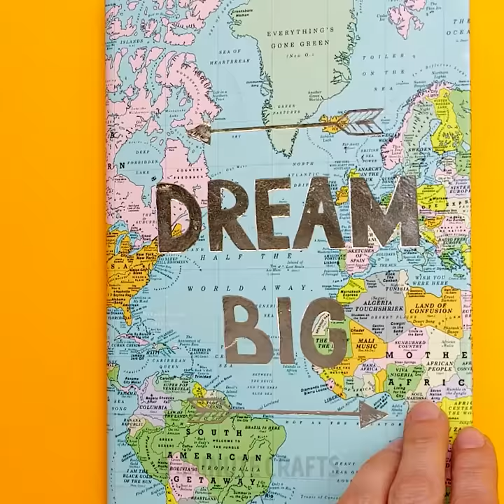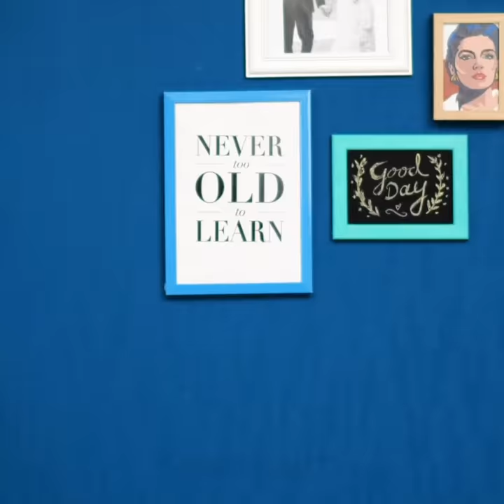19 PHONE CASE IDEAS YOU HAVEN'T SEEN BEFORE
BEAUTIFUL DESIGNS TO DRESS UP YOUR PHONE

To make your gadget stand out, I show you some amazing ideas on how to make your own phone cases from scratch. You don’t have to spend a ton of money doing this either, the only thing you’ll need is a ton of imagination.
You can use soap bubbles from a sponge and place them on a freshly painted mirror phone case to give it an abstract cloudy look design.
I also show you a simple tutorial on how to spray paint a clear phone case and make it resemble the galaxy. You simply need some stencils and newspapers. You layer the paint and before it dries you apply some newspaper to give it some texture.
You can also embed real flowers in your phone case. First, place them in a book to flatten them out and then add some clear nail polish on top. Let them dry for a day and voila.
Another thing you could do is take an eyeshadow palette and stick it at the back of a clear phone case. This way you’ll always be able to do your makeup on the go.

Timestamps:
1:51 – Unexpected ways to design your phone case
3:48 – DIY emoji phone case
4:57 – How to repurpose straws into a phone case
5:52 – Color-changing phone case
7:22 – Amazing phone case design using feathers
8:52 – Beautiful marble phone case
10:10 – DIY phone neck-hanger